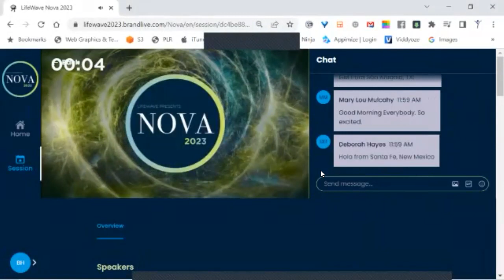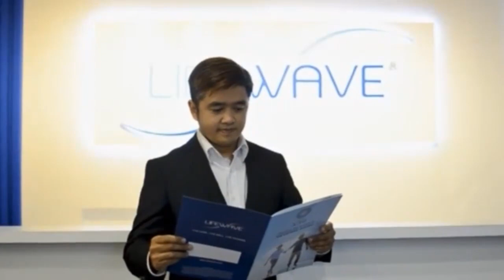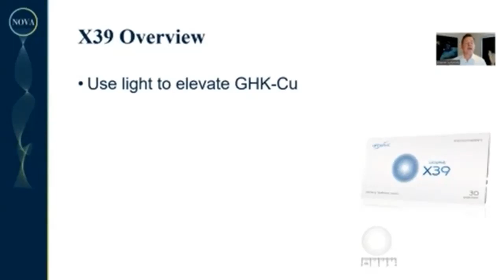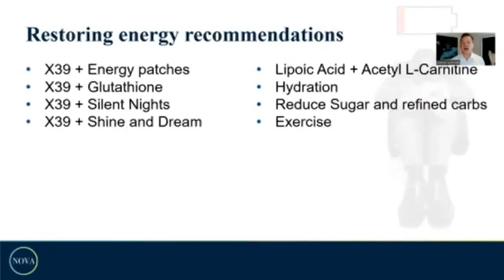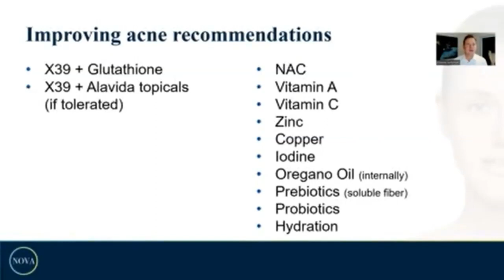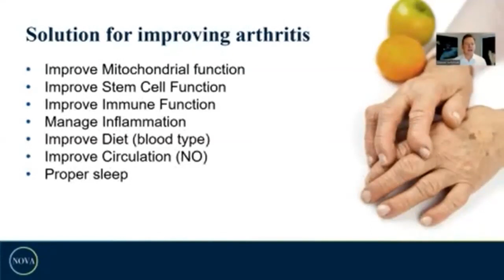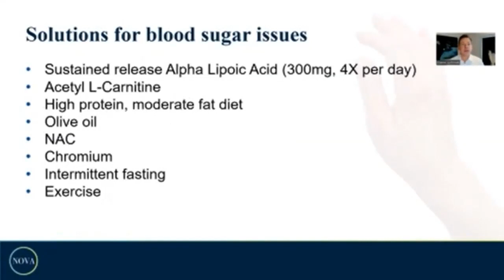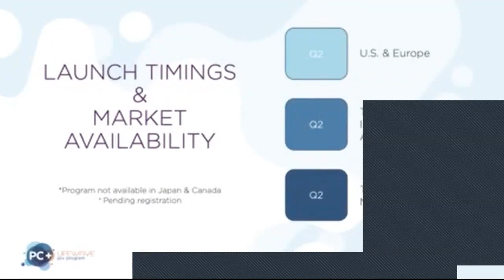1-14-23 Nova Part 1 w David Schmidt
1-14-23 Nova Part 1 w David Schmidt